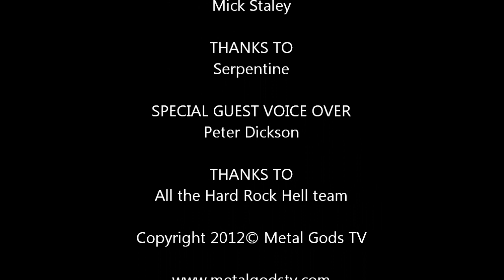Serpentine @ HRH6 With Metal Gods TV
MGTV with Serpintine